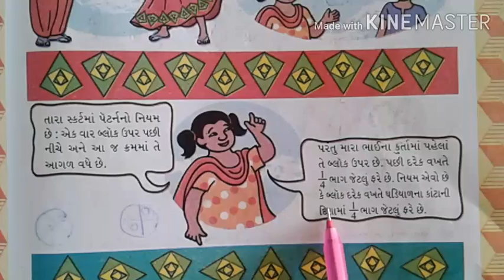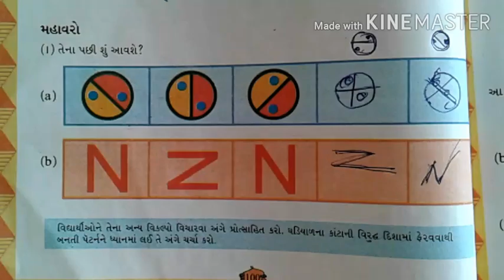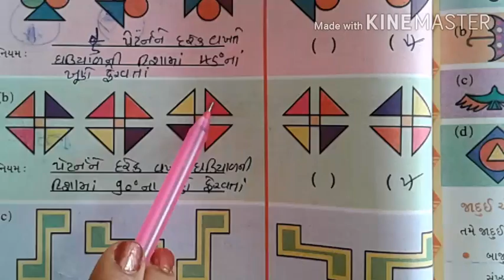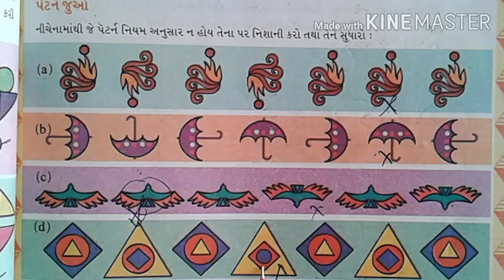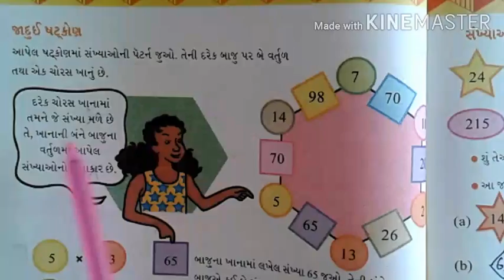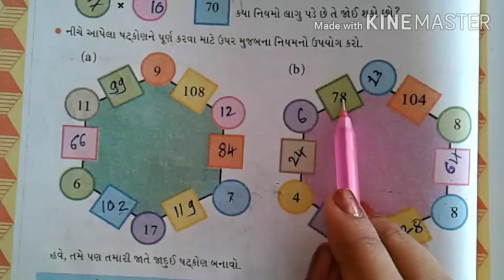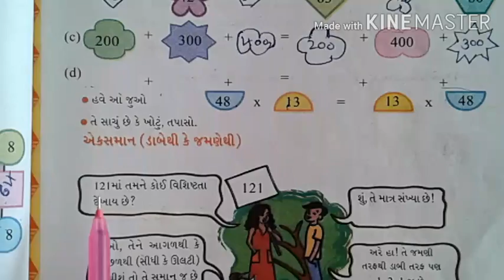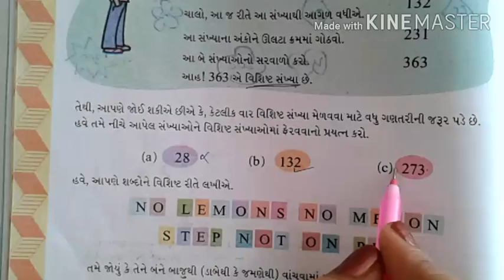ધોરણ :5//વિષય :ગણિત ગમ્મત//એકમ:7 તમે પેટન જોઈ શકો છો?